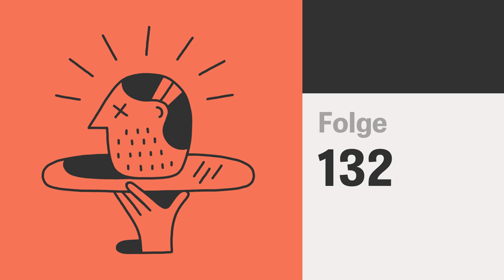Der Fall Dieter Wedel, Teil 3: Der Unantastbare | Kriminalpodcast "ZEIT Verbrechen"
Im dritten und letzten Teil stellen die Reporter der ZEIT die Frage nach dem System: Wie war eine Fernsehwelt beschaffen, in der niemand Dieter Wedel entgegentrat und Geniekult und Einschaltquote offenbar über dem Wohlergehen der Menschen standen.

In Folge 132 sprechen Sabine Rückert und Andreas Sentker mit den ZEIT-Reportern Jana Simon, Annabel Wahba und Christian Fuchs über ein TV-System, das monströse Machtverhältnisse schuf.

Der Text zur Folge (Nadine Ahr, Amrai Coen, Christian Fuchs, Götz Hamann, Anne Kunze, Khuê Pham und Annabel Wahba: Das System) ist im März 2018 im ZEITmagazin erschienen.

Die neue Ausgabe des Kriminalmagazins ZEIT Verbrechen liegt am Kiosk und ist hier online bestellbar. Sie möchten zwei Ausgaben zum Kennenlernpreis testen? Dann klicken Sie hier.